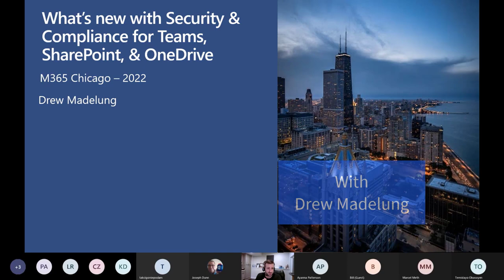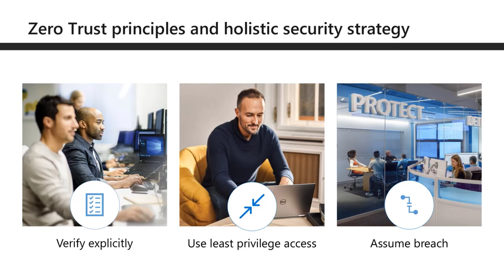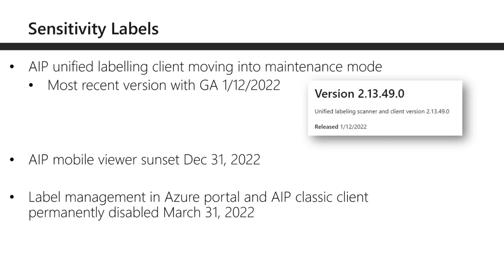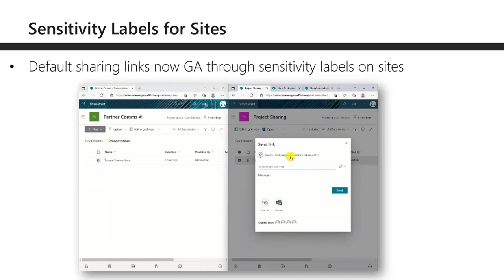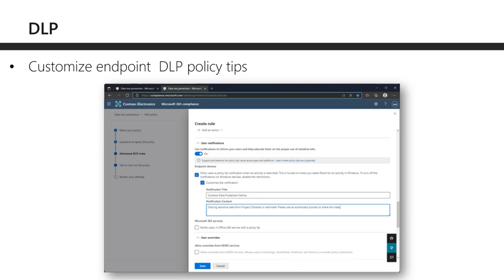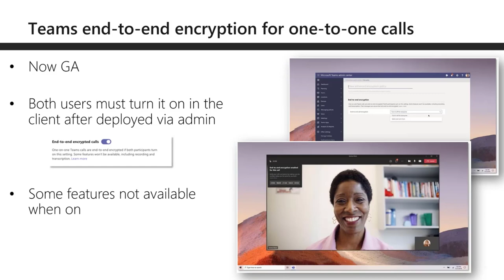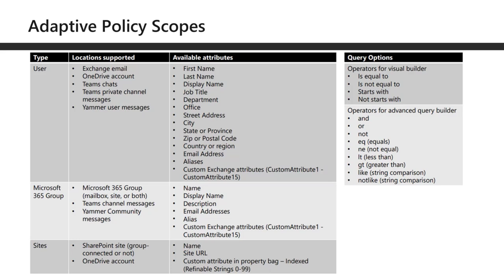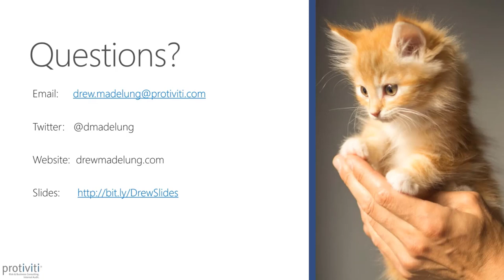What's New with Security and Compliance for Teams SharePoint and One Drive - Drew Madelung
In this session we will talk about what's new for making your Microsoft 365 collaboration environment more secure and compliant. We will be going through solutions like information protection, information governance, insider risk management, communication compliance, compliance manager, and more!